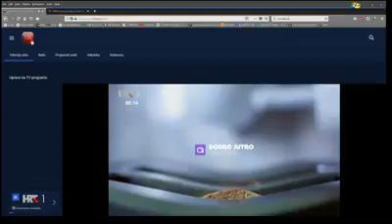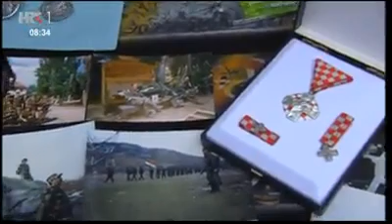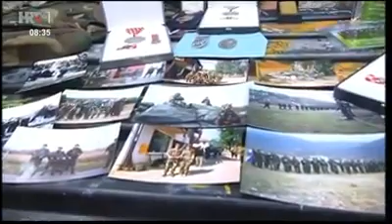Alfe u emisiji Dobro jutro Hrvatska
Video prilog iz emisije HRT-a Dobro jutro Hrvatska u kojoj povodom 23. obljetnice VRO OLUJA gostuju bivši zapovjednik SJP ALFA Zoran Cvrk, bivši pripadnik SJP ALFA Branko Maretić-Dečina i bivši dozapovjednik SJP OMEGA i predsjednik krovne udruge SJP iz Domovinskog rata Zoran Maras